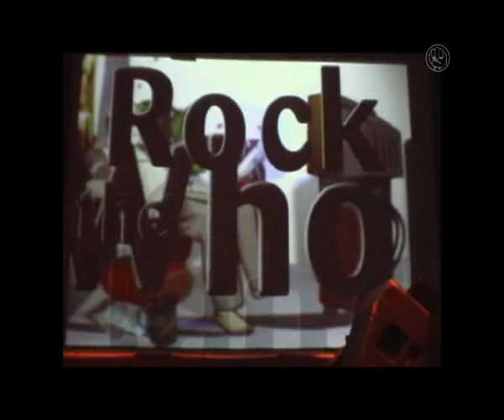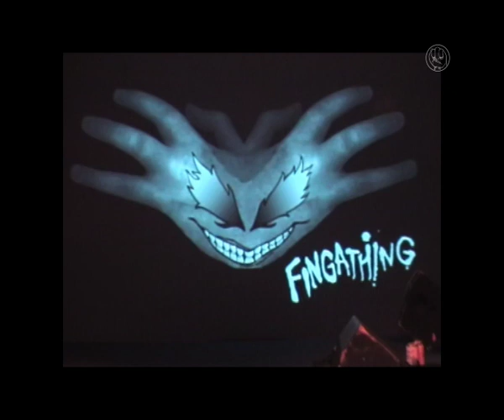Fingathing AV Show in France 2006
Have a look at youthful Peter Parker, Sneaky and in the dark recesses, Cavetroll Drury.

Playing their little hearts out twenty odd years ago somewhere in beloved France.
Footage taken from a burnt DVD  that a Fingafan sent us time ago ( love to you, please lemme know who you are!)
Unfortunately the audio is pretty sketchy but at least its some record of us during our Big Red Nebula years